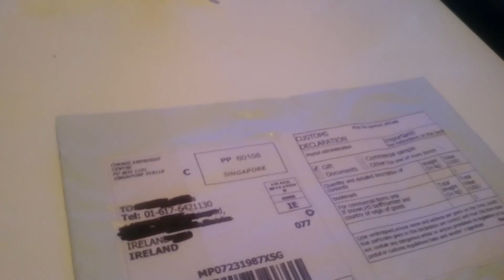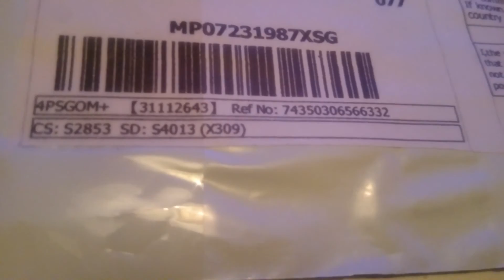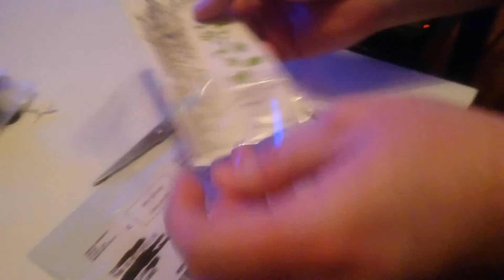Monday Madness Plays Ripper Part 9: Worst Circus Ever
Now, I'm not one for circuses, clowns or any of the creepy carnies they seem to possess but I think it's fair to say that cyber-circuses are the worst of them all. But we did get to meet all the sundry characters along the way.

I like how first names in the future literally become things like Soap and Twig. I look forward to my firstborn being called Fork or Spoon depending on it's gender.